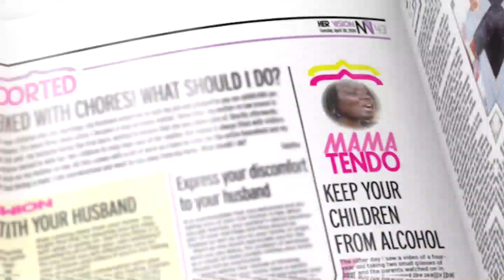Get Her Vision In the New Vision April 30, 2024